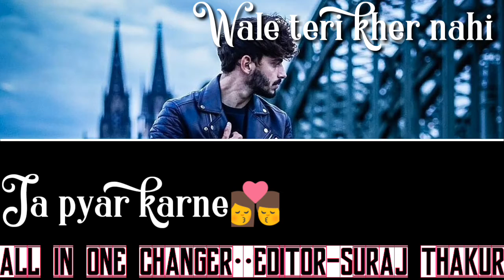Boy Attitude status|ye parda hata do song whatsapp status|Latest status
Hi
I am suraj singh. This channel have many types of status video and tutorial video, and also games video are involve.

Hey friends, Jaise Ki aap log jante ho ki daily Morning and night time 8am & 8pm pr main video ko uplode krta hu.Dosto aap logo ko mere channel All in one changer per sabhi type ke status dekhne ko milege like that Sad status, love status, Romantic status, Breakup status, Attitude status etc.

Whatsapp status
Status
New whatsapp status
New status
Whatsapp status video
Status video
New status video download
New whatsapp status video download
Love status
Romantic status
Sad status
Attitude status